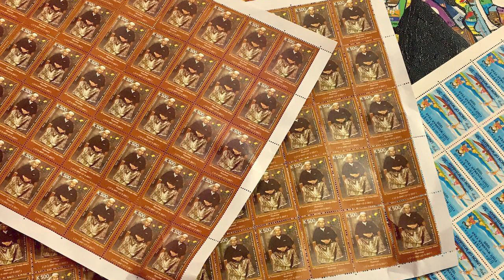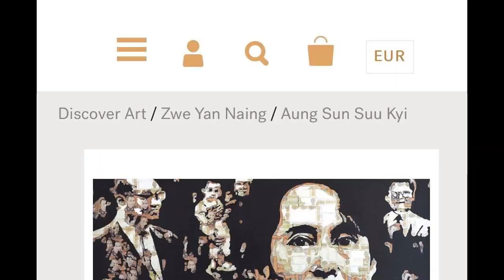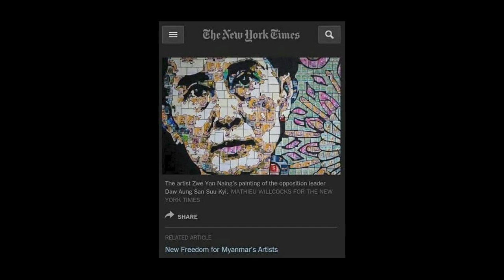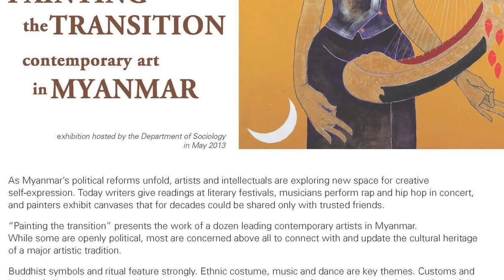Interview with Artist Zwe Yan Naing- presents by Golden Heritage Art Media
Interview with Artist Zwe Yan Naing

Interview hosted by Maria Ei Zar ( song writer, vocalist, water colorist)

presented by Golden Heritage Art Media.

Golden Heritage is the media established for the production of videos and will broadcast the news. It is also the founder of the Golden Heritage Art and Auction Gallery. It publishes the " Golden Heritage Art and Auction" Monthly Magazine and " Myanmar American Community Journal. The founder of " Golden Heritage Art Media" is Sandra Tingalay aka တင်သီရိ who is an editor, a curator, an artist, and a song-writer